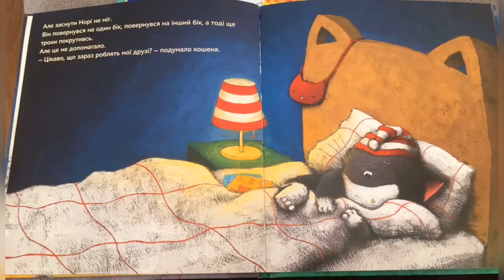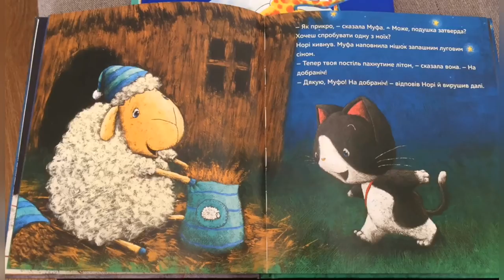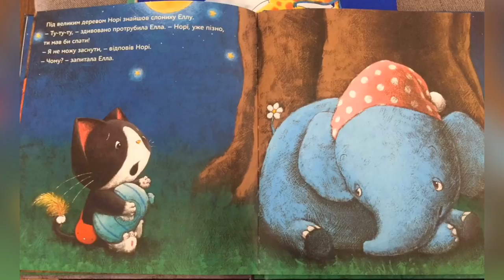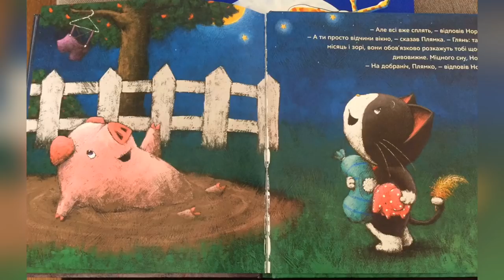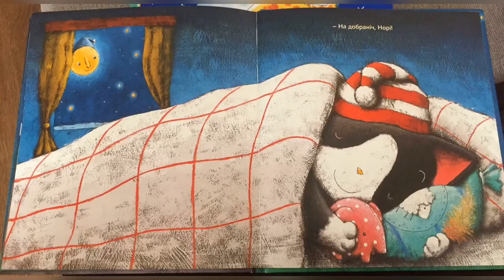На добраніч Норі / Найкраща казка на ніч/ Сказка на ночь/Bedtime story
«На добраніч Норі», одна з найцікавіших добрих дитячих казок на ніч.

Бріґітте Венінґер, Юсуке Йонецу
На добраніч, Норі

Маленький Норі не міг заснути. Він повернувся на один бік, повернувся на інший бік, а тоді ще трохи покрутивсь. Але це не допомагало. Кошеня вислизнуло з ліжка й вирушило до друзів. Усі звірі вже відпочивали, але кожен із них допоміг Норі як міг.

Це чудова казка на добраніч для дітей, яких не так просто вкласти в ліжечко.

Brigitte Weninger, Yusuke Yokezu “
Gute Nacht, Nori”